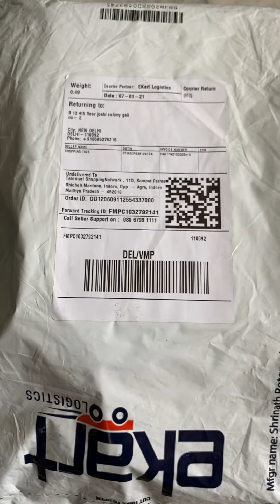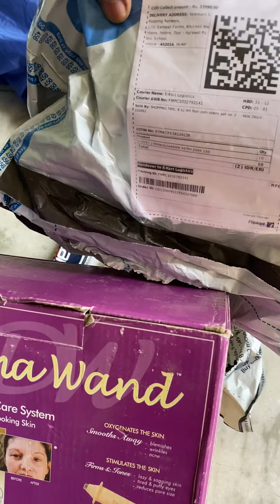flipkart fraud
Recieved differnt product in return from flipkart